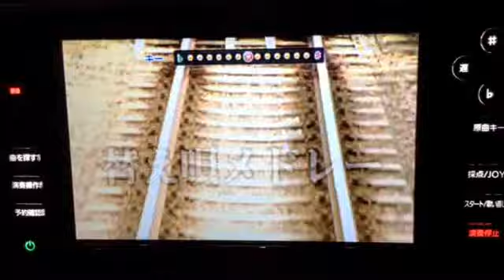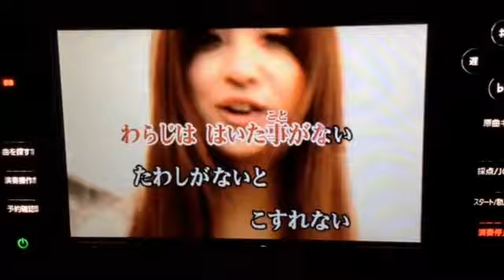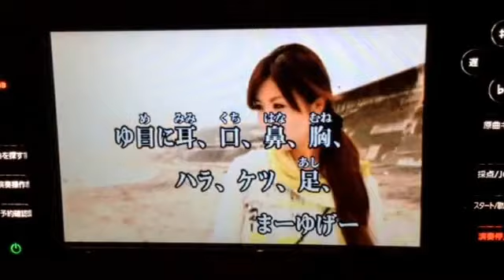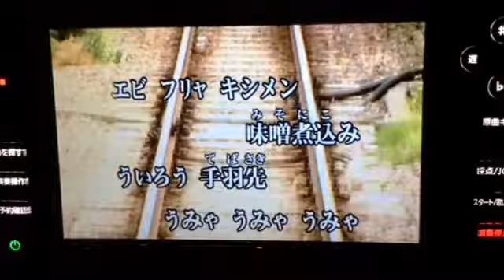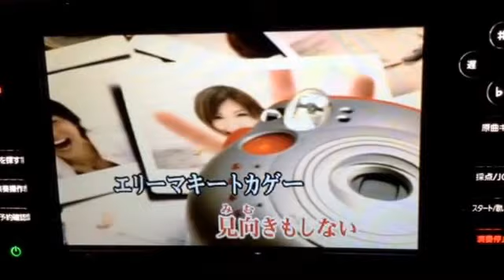嘉門達夫さん❗️替え唄 メドレー😄カラオケ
皆様の歌🎶😄活用して下さい。